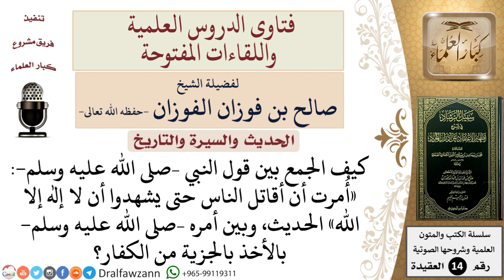كيف الجمع بين قول النبي «أُمرت أن أقاتل الناس حتى يشهدوا أن لا إله إلا الله» الحديث، وبين أمره...